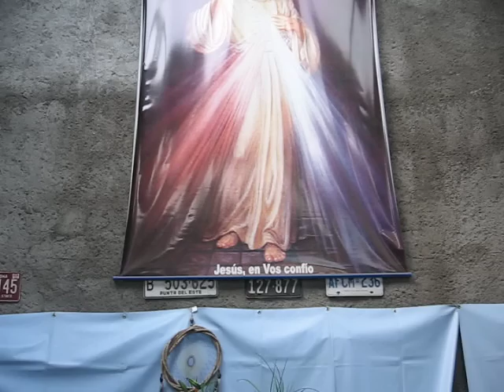aniv_280811_2.AVI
Ritual de aniversário de dois anos de trabalhos na garage UmbandaLuz
Show com a banda Coração Lakota (Guerreiros do Coração + Munay)
Ritual realizado em 28 de Agosto de 2011